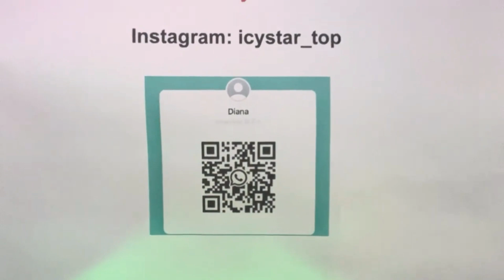UNBOXING JORDAN 4 RETRO BRED REIMAGINED FROM | ICYSTAR.RU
Hey guys! in this video I will be going over JORDAN 4 RETRO BRED REIMAGINED that ICYSTAR.RU sent out to me to review for yall!!!

SHOE INFO:
ABOUT ME
☆ age - 15
☆ birthday - October 29th
☆ live - Chicago IL
☆ film with - iPhone 14
☆ edit software - VideoProc
☆ subs count - 3,382📉